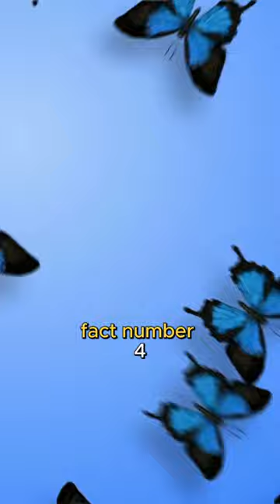Interesting facts about Ulysses butterfly